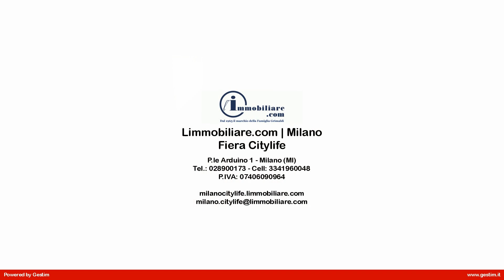Ufficio/studio in Affitto a Milano (MI)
RIF. 22025 FIERA-Amendola In zona signorile e ben servita da mezzi pubblici (due linee metropolitane Lilla e Rossa) con presenza di servizi, attività commerciali e nelle immediate vicinanze di City Life, proponiamo in locazione un ufficio /studio di quattro locali NON ARREDATO posto al piano 7° di un condominio signorile dotato di doppio ascensore e di servizio di portineria. L'ufficio è composto da un ampio ingresso padronale, tre uffici ed un grosso salone, due bagni e due ripostigli. Vi e un secondo ingresso di servizio. Due balconi. Aria condizionata, impianto d'allarme e cablatura. L'immobile è luminoso grazie alla doppia esposizione ed al piano alto. I serramenti sono in alluminio con doppi vetri, e la pavimentazione è in parquet e marmo, tranne nei bagni dove c'è la ceramica.
Il riscaldamento è centralizzato.

Affitto   2.300 oltre alle spese condominiali di   300.

Milano P.le Arduino 1 - MM1 Amendola - MM5 Tre Torri